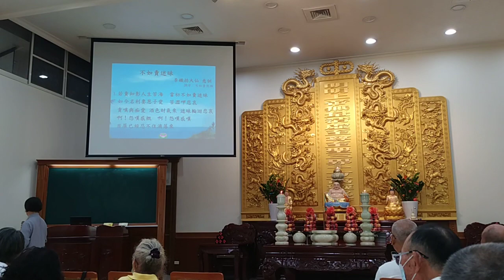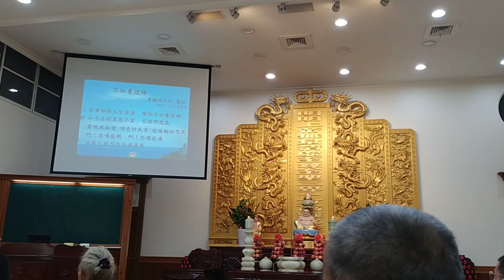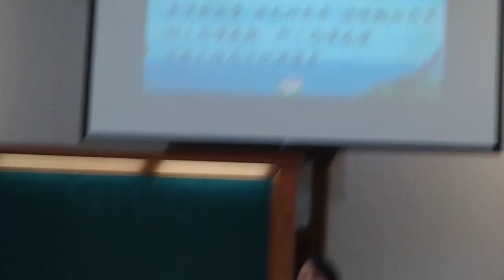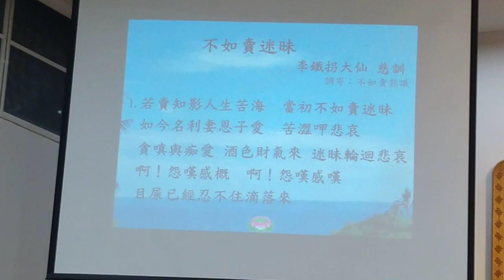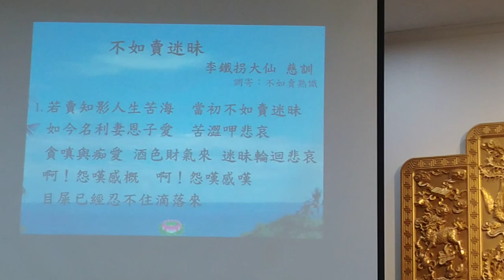VID 20231008#愛祥佛堂啟慧班講師講解#道歌 (閩南語為主) 104845